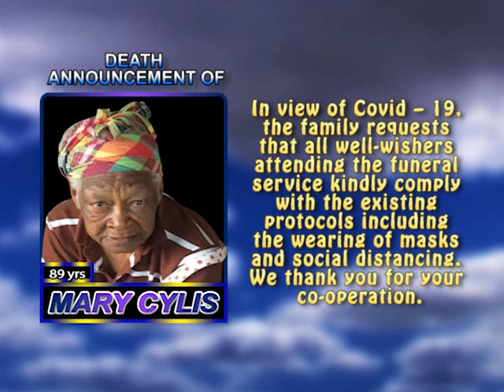Mary Cylis SHORT